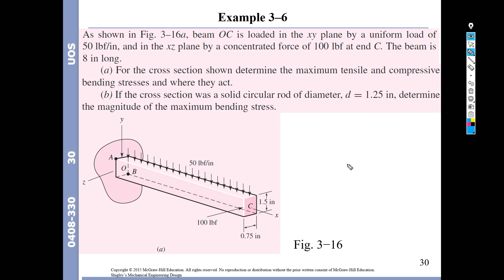example 3 6 machine